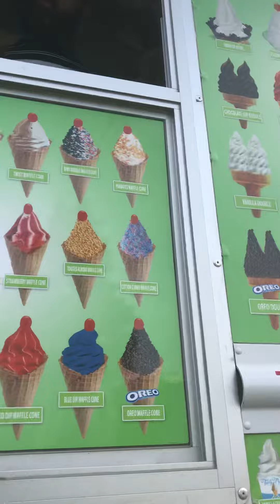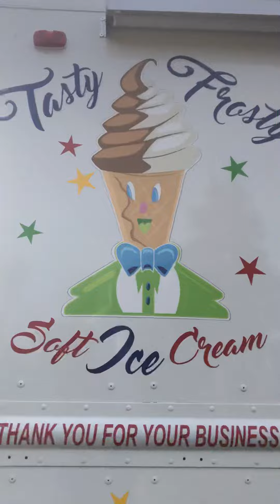Buying from my local! (In 2022)